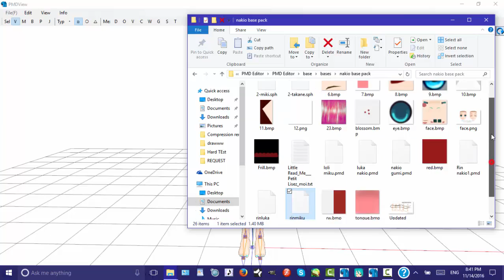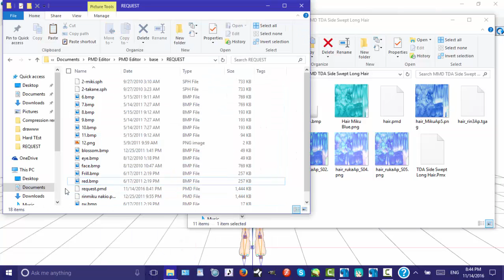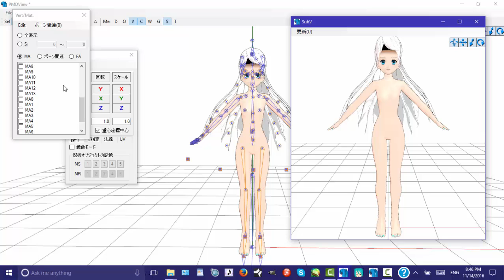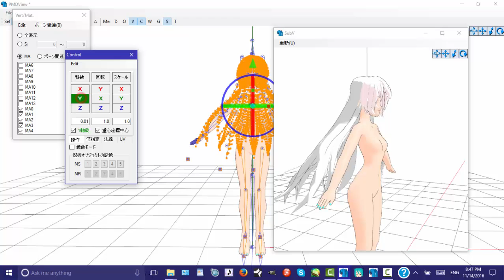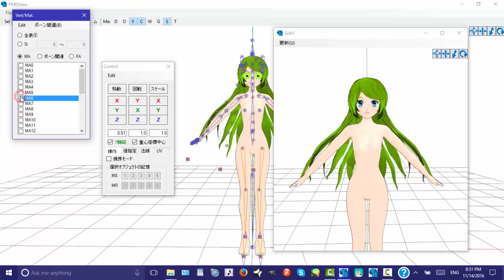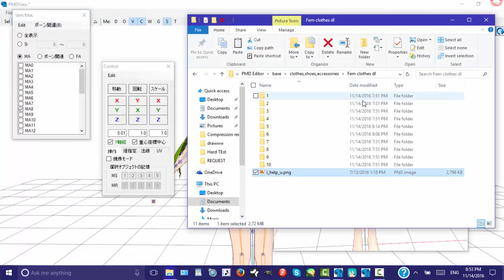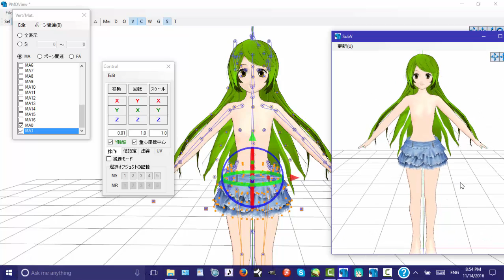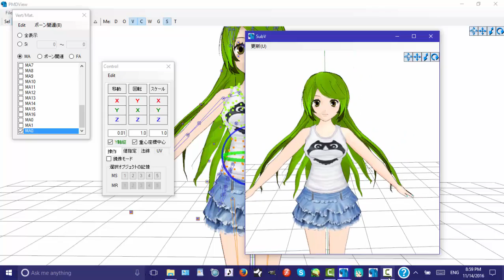MMD:PMD: Model Making Walkthrough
This is a tutorial on how I make a model. It's actually a walk through this time. Please ask questions and make requests!